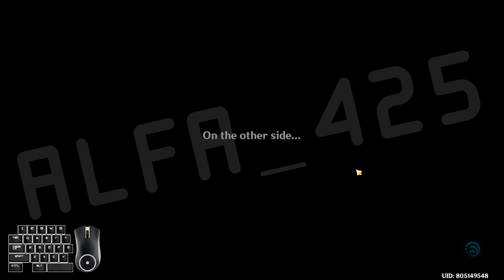Mono Anemo Swirl and Mono Hydro Team clear Floor 12 Spiral Abyss 2 7 (Genshin Impact 2.7)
Efek Blessing : Ketika Elemental Skill mengenai musuh, musuh tersebut mendapatkan debuff mengurangi Elemental dan Physical Resistance sebesar 12% selama 8 detik dan bisa ditumpuk sampai 3x. Masing2 tumpukan mempunyai waktu tersendiri.

Timestamps :
0:00 = Choose My Characters
0:06 = Floor 12-1 1st Half
2:04 = Floor 12-1 2nd Half
3:04 = Floor 12-2 1st Half
4:54 = Floor 12-2 2nd Half
6:22 = Floor 12-3 1st Half
7:24  = Floor 12-3 2nd Half
9:34 = My Builds
9:40 = Jean
10:02 = Kaedehara Kazuha
10:25 = Sucrose
10:46 = Venti
11:08 = Xingqiu
11:30 = Yelan
11:52 = Tartaglia / Childe
12:15 = Mona
12:40 = Outro